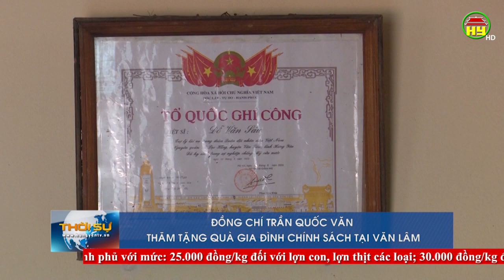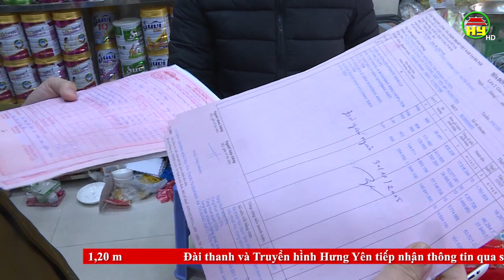Thời sự Hưng Yên thứ 5 ngày 25/07/2019